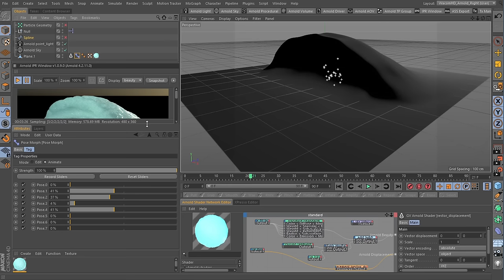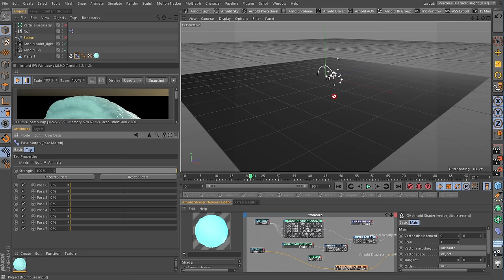C4D Surfs Up Vimeo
Princeton, NJ (November 27th, 2015) Surf’s Up everyone! Stuck in doors? Cold outside? Blast away to another place by creating your perfect ocean surf conditions with ease! This technique was mastered along time ago and shared to the world for the older apps of the CG revolution. Never before has it become so fluid of a skill until Cinema 4D’s latest releases. When you see how much fun this is, your going to see this effect all over the place, a decade later, and well improved!

Short Description
Create realistic hero waves with C4D Character Tools